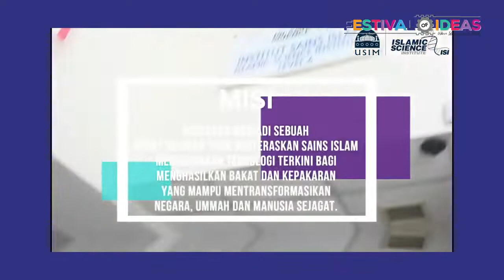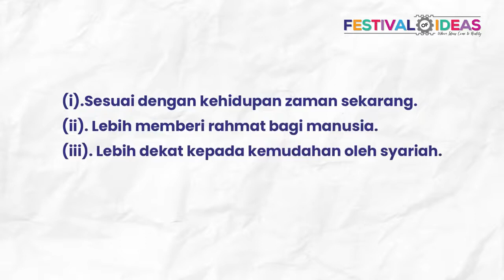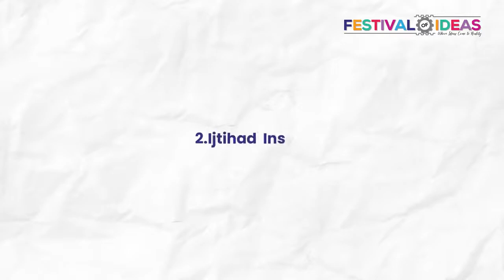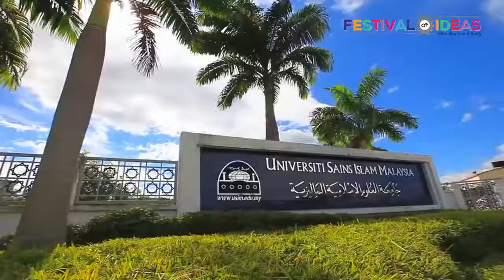SSI 2021 - Advokasi Sains Islam Demi Kemaslahatan Ummah